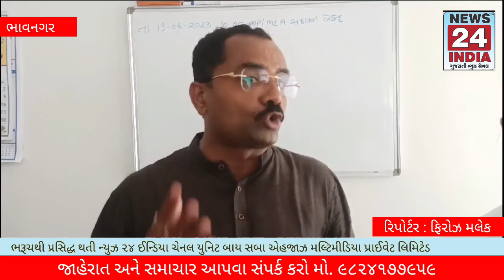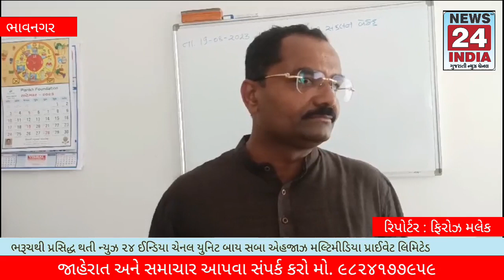ભાવનગરની ધોબી સોસાયટીમાં 500 જેટલાં મકાન ધારકોને અપાઈ નોટસ મનપા દ્વારા દબાણો દૂર કરવા નોટિસ અપાઈ.